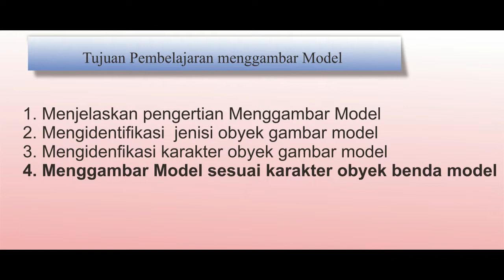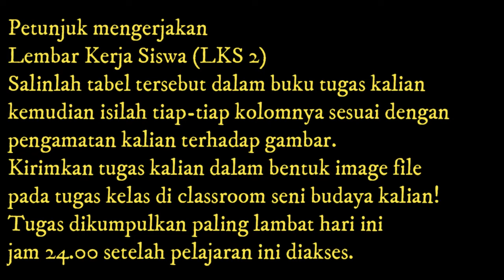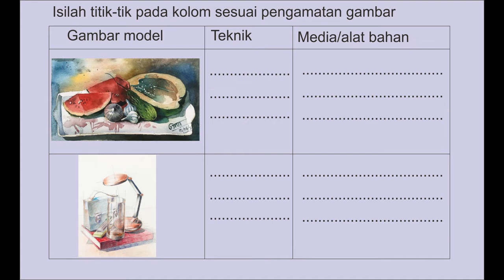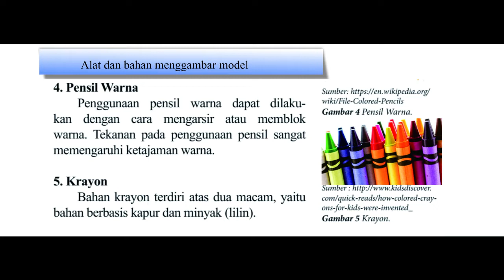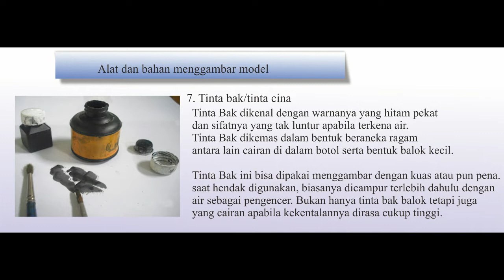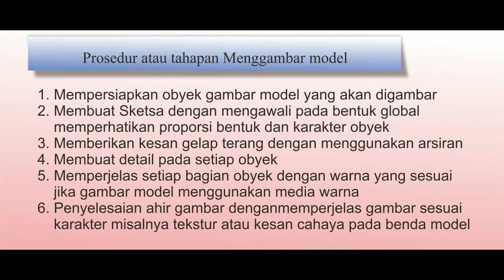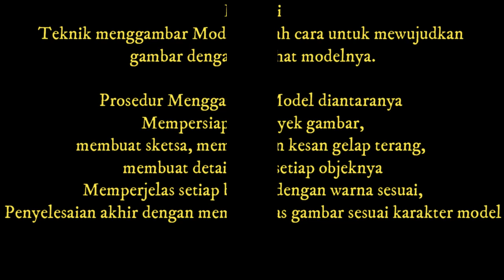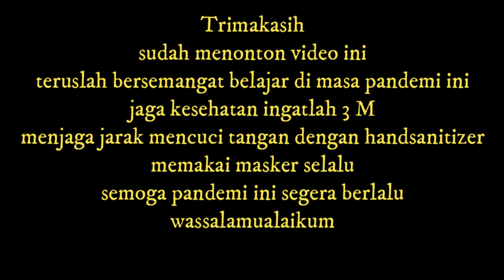Belajar Daring Teknik Menggambar Model Alat dan Bahan Untuk Kelas VIII Smt. Ganjil